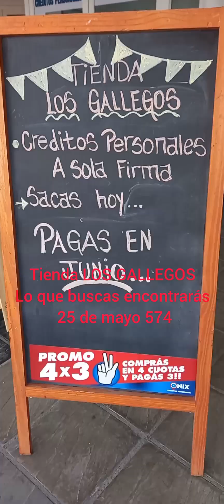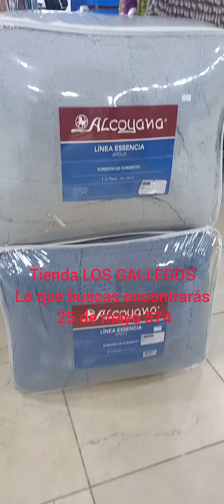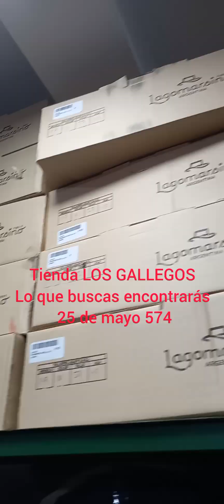Tienda LOS GALLEGOS. Emprendedores Goya profe Cacere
Tienda LOS GALLEGOS
Ofertas todo el mes de abril
Lleva este mes y paga en junio
Aceptamos todas las tarjetas
Podes pagar en 3, 6, 9 y 12 cuotas
Créditos a sola firma.
Visitanos en 25 de Mayo 574

Emprendedores Goya profe Cacere.

Horacio el profe Cacere de Goya Ctes Argentina

también podes seguir
Noticias Emprendedores Goya

Noticiasemprendedoresgoya.com

Noticias Emprendedores Goya

Todos Somos Cura Brochero